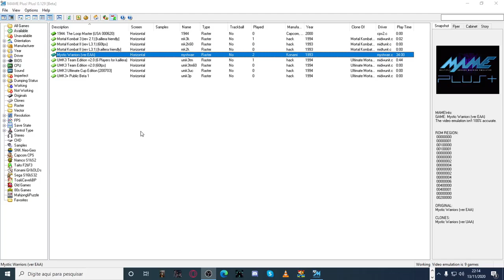Mystic Warriors - [ O Sunset Riders de Ninja ] 60fps (Sunset Ninjas)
Mystic Warriors - Arcade

Meu Discord : GAIA#8989